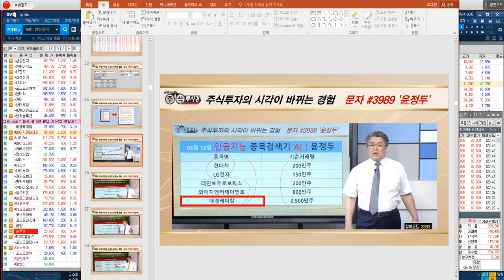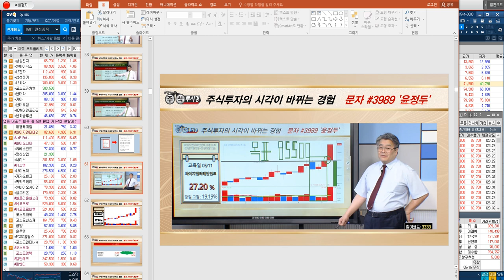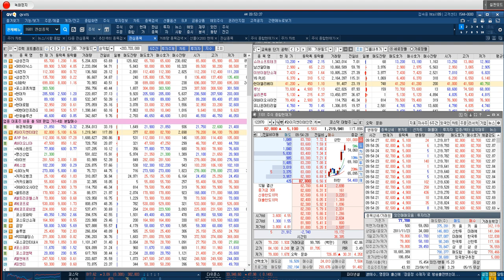[와이지엔터테인먼트 실시간 전략] 1분기실적 어닝서프라이즈 달성 & 2분기 아티스트의 활동 확장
♣ 인공지능 AI 종목검색기 출시기념
◆ 교육 & 단타방 OPEN 행사 99만원

◆ 선착순 20명 마감 (한시적 상품)

♣ DB증권 자산이동시 특급 혜택

◆ EVENT 1
◆ 서비스 기간 최대 1개월 추가지급

◆ EVENT 2
◆ 종목검색기 평생 무료

11. 가우디정님
10. 정*태님
09. 김*태님
08. 장*구님
07. 콩콩콩님
06. 이*호님
05. 정*광님
04. 김*봉님
03. 시크하니님
02. 미스터초이님
01. 서*경님

♣ 와이지엔터테인먼트 전략
◆ 소속 아티스트 파워 긍정적

★ 2023년 05월 12일 21:00

★ 2023년 05월 12일 12:32

★ 2023년 05월 12일 11:44

★ 2023년 05월 12일 11:15

♣ 시황 & 이차전지 & 주력주 전략
▶ 이차전지 & 자동차 & IT 주도

★ 2023년 05월 11일 15:30

★ 2023년 05월 10일 15:30

★ 2023년 05월 09일 15:30

♣ 종목검색기 무료 신청방법 안내
♣ 서두르세요 ~ 선착순 마감 예정입니다

◆ DB증권 MTS를 핸드폰에 다운 받으시고

◆ 아래의 방법으로 종목 검색기를 등록하시면 됩니다

◆ 혼자 설치가 어려우신 분들은 연락 주시기 바랍니다

♣ DB증권 MTS를 핸드폰에 다운 받으셨으면
◆ 1~4번까지 순서대로 완료해 주시면 됩니다^^

◆ 모든 과정은 무료입니다

1. DB금융투자 MTS 무료설치

* 안드로이드용
'DB금융투자 MTS (계좌개설 포함)

2. MTS 실행 후 화면 아래 "계좌개설 바로가기" 클릭

3. 1단계 "국내/해외주식거래 공모주청약" 선택하셔서 개설진행

4. 5단계에서 투자권유대행인 "전연정"을 검색하여 등록 진행

♣ 검색기 설치 완료후 전화 혹은 문자 주시면

종목검색기 사용방법 안내드리겠습니다

▲ 신청양식 = 성명 / 자산규모

예시) 홍길동/3천만원

★ 2023년 05월 09일 23:51

★ 2023년 05월 10일 21:00

★ 2023년 05월 08일 01:11

♣ 축↑인공지능 종목검색기 연일↑폭등
◆ VIP 1+1개월 276만원 1명 마감후 인상

09. 김*태님
08. 장*구님
07. 이*형님
06. 이*범님
05. 석*득님
04. 조*제님
03. 김*하님
02. 김*수님
01. 홍*미님

♣ 애경케미칼 교육
◆ CATL 나트륨 배터리 대체 수혜

★ 2023년 05월 12일 21:00

★ 2023년 05월 10일 21:00

★ 2023년 05월 10일 12:04

★ 2023년 05월 10일 10:10

★ 2023년 05월 10일 09:21

♣ 현대차 전략 35% 폭등↑
◆ 상장사 분기 영업이익 1위

★ 2023년 05월 10일 21:00

★ 2023년 05월 09일 12:03

★ 2023년 04월 26일 17:46

★ 2023년 04월 25일 14:53

♣ 레인보우로보틱스 전략
◆ 현재가 115,800원
◆ 보유물량 100% 정리

★ 2023년 05월 12일 14:44

★ 2023년 05월 12일 15:32

★ 2023년 04월 24일 16:06

★ 2023년 01월 18일 11:00

-2005년 증권선물거래소(현KRX) 초청 강연